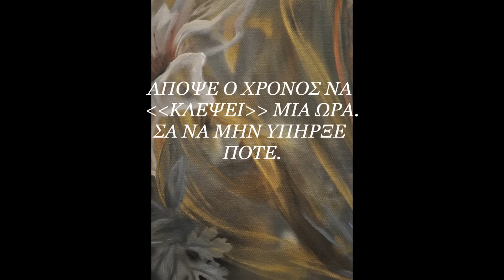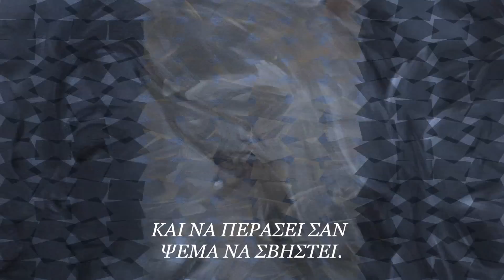ΑΝΥΠΑΡΚΤΟΥ ΧΡΟΝΟΥ ΕΡΑΣΤΕΣ!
ΖΩΓΡΑΦΙΚΗ ΜΑΡΙΑ ΣΑΡΡΗ ΠΟΙΗΣΗ ΚΑΤΕΡΙΝΑ ΧΟΥΛΗ